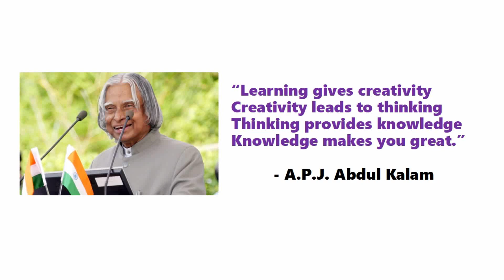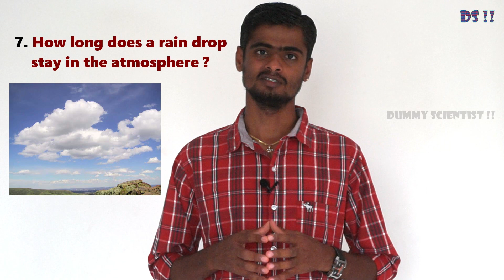10 Scientific facts about RAIN (in TAMIL) | Rainy season special | DS !! #1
This video explains the 10 scientific facts about rain in detail in Tamil which will give you a better scientific understanding of rain at an advanced level. This video is very useful for school student to know unknown things about rain.

The 10 facts about rain are

1). Most driest place in earth is Antofagasta, Chile country.
2). Most wettest place in the earth is Mawsynram, Meghalaya state, North-eastern India.
3). Virga rain or Phantom rain.
4). Cherrapunji holds the record of highest rainfall in a year in the earth.
5). What is the average speed and average size of a rain drop ?
6). Do rain water has smell ? What causes the rain water to smell ?
7). How long does a water drop stays in an atmosphere ? What is the life of a water drop in atmosphere ?
8). How much litres of water do we get exactly from 1 mm of rain ? mm or cm of rain into litres of water..
9). Rain in other planets such as Venus, Uranus, Jupitar etc too !!
10). How much rain does the whole earth gets in one year ?

If you know any facts about rain other than these facts, type it in comment box.